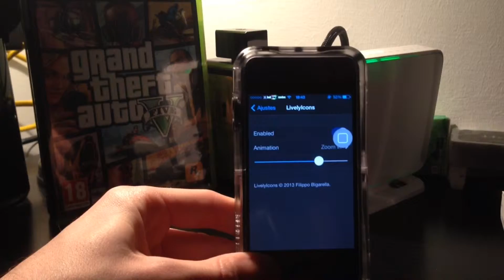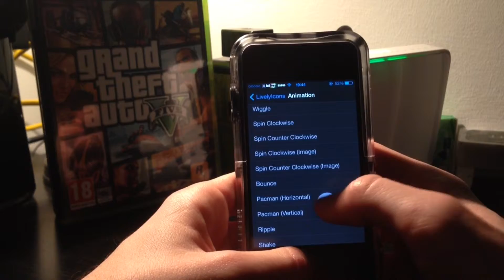LivelyIcons - Dale un estilo divertido a tus iconos !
Hola Jailbreakeados, aquí les traigo este magnífico tweak en el que podréis animar vuestros iconos con unos pedazo de efectos que quedarán muy chulos en tu dispositivo !
LivelyIcons esta genial!

Mi Twitter: @danielbrasero21

No se olviden dejar su comentario, cualquier duda preguntar por uno de los dos Twitter que hay en la descripción. Siempre te ayudaremos con tus dudas ! Un saludo desde Jailbreakeados.